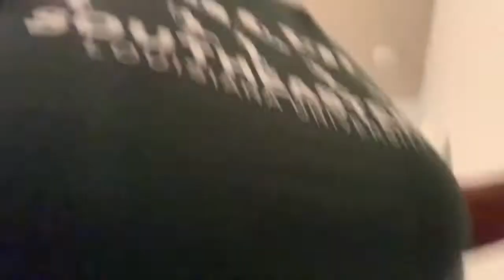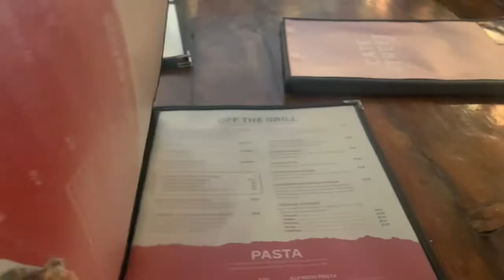VLOG: move in day is here | COLLEGE SERIES ep.3 | Southeastern Louisiana University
Today's the day you guys! I moved into my college dorm. I tried to film as much as possible to make it a lengthy video but I was literally stressed the entire time.

TIMESTAMPS:
intro (0:00)
on campus (2:19)
lunch (2:50)
target (3:18)
home depot (4:55)
outro (5:44)